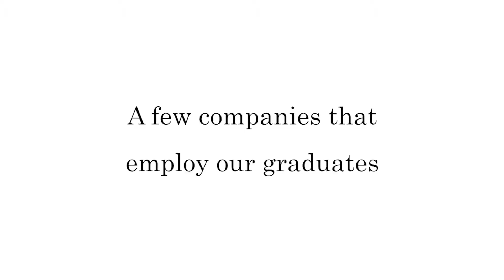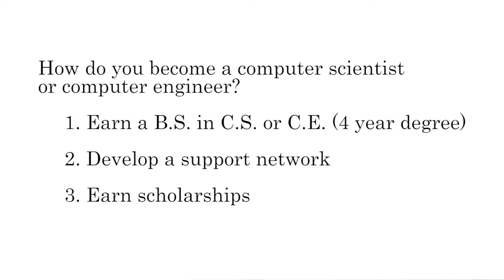Las Vegas Scholars Program at UNLV for Computer Science & Computer Engineering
The Las Vegas Scholars Program, funded with a grant from NSF, provides computer science and computer engineering students with financial, academic, and social support for up to 4 years. For more information on the program, go